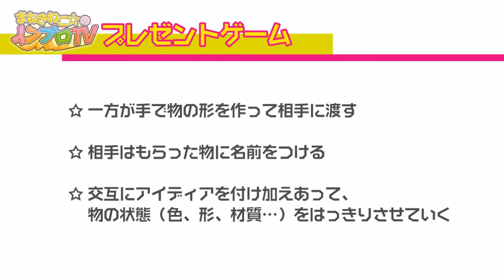【インプロTV04】2本立て！《私は木です＆プレゼントゲーム》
第4回はインプロ2本立て！
後ろの壁をキャンバスに見立て3人が体を使って絵を表現する《私は木です》
2人で交互にアイデアを付け合ってものの状態をはっきりさせていく《プレゼントゲーム》
芝居のウォーミングアップにもピッタリ！簡単なゲームを通して即興芝居インプロを体験してみましょう！

◆ーー【まねきねこ☆のインプロTV】毎週〈月曜日〉配信中！ーー◆
愛知県を中心に活動する即興パフォーマンス集団「まねきねこ☆」が、
インプロ(即興演劇)を多くの人に知ってもらいたいという思いではじめた番組！

※※超初心者のためのインプロワークショップのお申し込み受付は終了いたしました。

◆インプロとは「インプロビゼーションImprovisation＝即興」の略語◆
300種類を超えるゲームを軸にして、台本や打ち合わせ無しに、その瞬間に起こったこ­­とを
全て受け入れながら即興で展開していくエンターテインメント。
元々は役者のトレーニングツールとして誕生したインプロゲームですが、
近頃はコミュニケーションスキルの向上や、発想力、自己表現力を高めるとして
〈学校教育〉や〈企業の人材育成〉の場でも活用されています！
インプロブームは爆発寸前！？いま大注目のエンターテインメント！！！